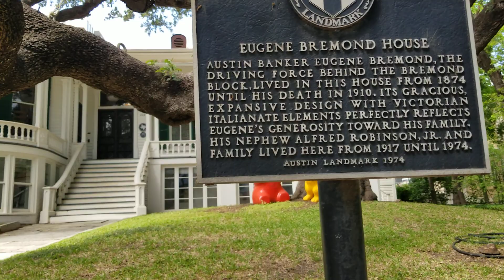Austin Texas Bremond mansion 1874